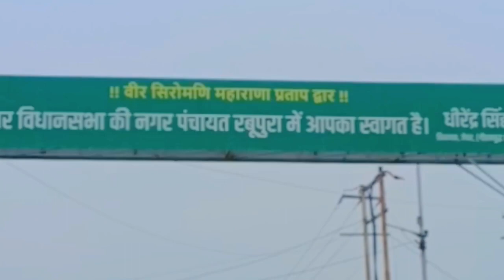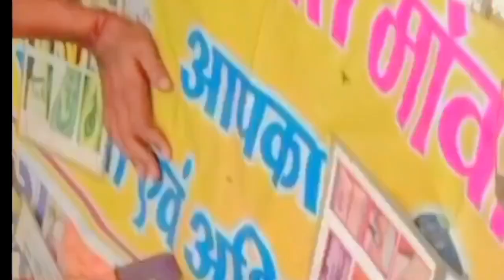Mahashivratri ka Mela|Bholenath|Har har Mahadev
In this video, We’re going to show you [Mahashivratri Mela]
Mahashivratri
Mahashivratri Mela
On Road bike ride
Bholenath
Mahashivratri Mela
Har har Mahadev
Shambhu nath
kedarnath
Devo ke dev Mahadev

Our channel is about [Mahashivratri Mela]. We cover a lot of cool stuff like [Mahashivratri Mela ].